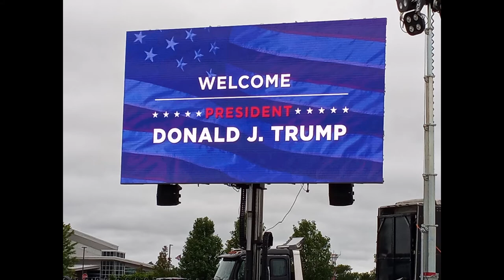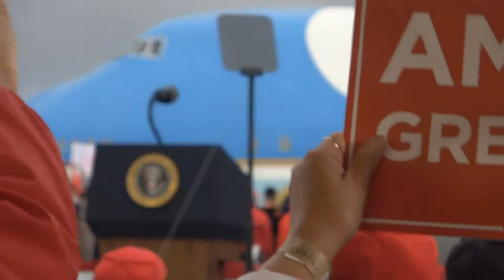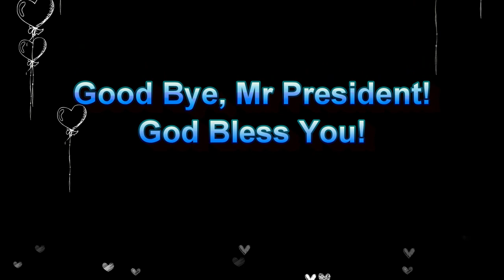Trump Rally, Freeland, Michigan September 10, 2020